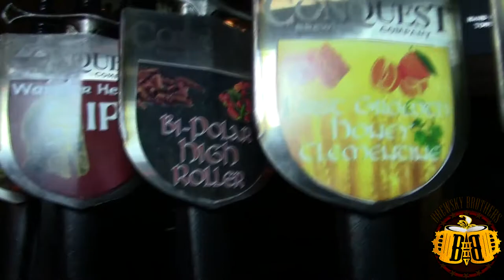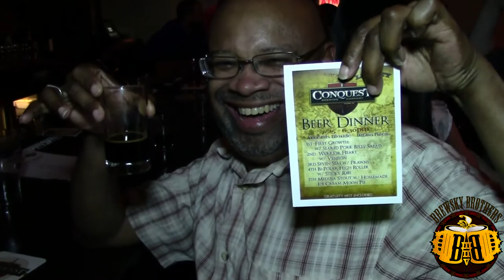Conquest Beer Dinner @ Liberty Tap Room Cola, SC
Check us out on Facebook, Twitter, Instagram, and Pinterest: BrewskyBrothers.

Special thanks to Conquest Brewing Co. Inc. and Liberty Tap Room in the Vista, Columbia, SC.